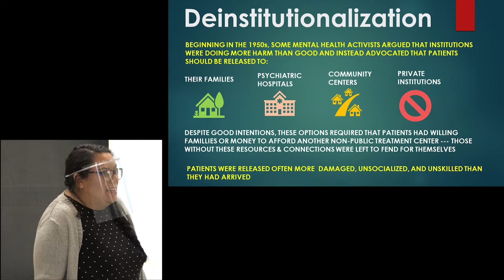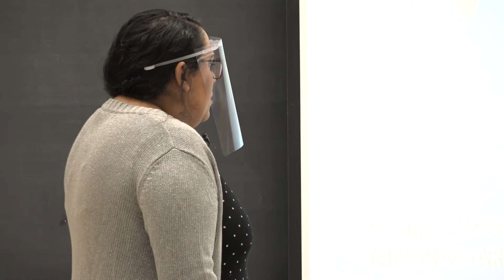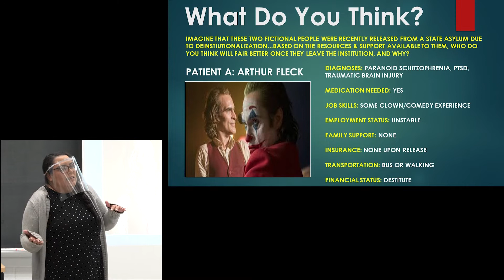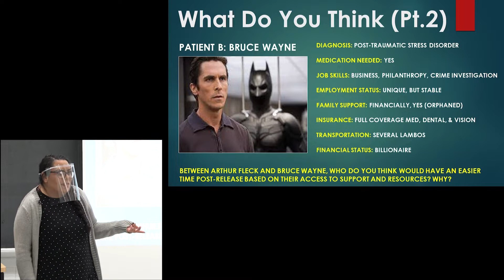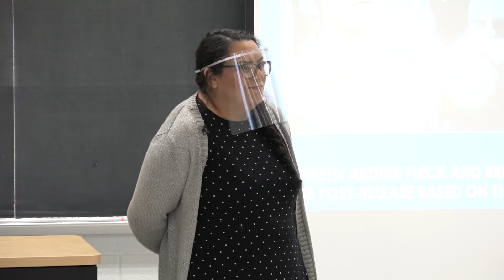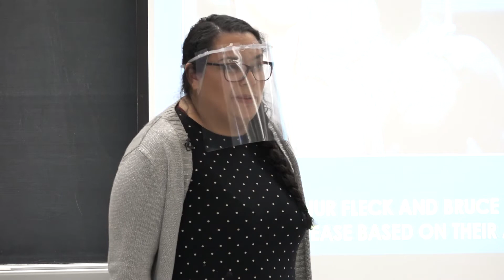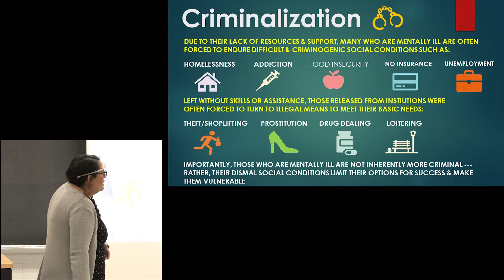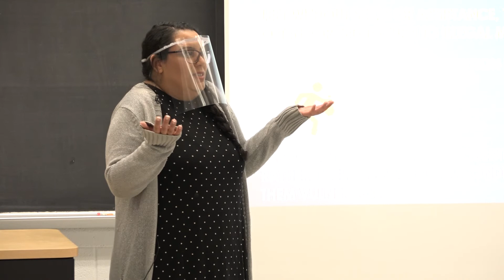Trina Knight teaching in action